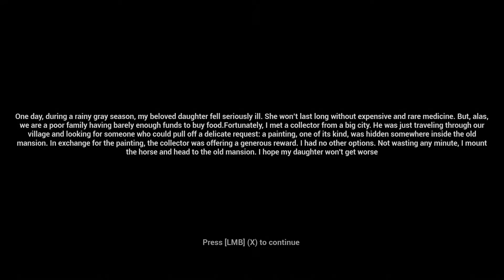Uninvited Guest| THIS NEW HORROR GAME WILL GIVE YOU NOSTALGIA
Uninvited Guest gave me the feeling yet again of being in the dark, medieval castle in Amnesia: The Dark Descent. Overall, a visually appealing game and story to boot!

This was made for creative commons only! And maybe some fun.

▬▬▬▬▬▬▬▬▬▬ஜ۩۞۩ஜ▬▬▬▬▬▬▬▬▬▬
ＤＡＭＮ ＴＨＩＳ ＣＯＭＭＥＮＴ ＩＳ ＦＡＮＣY
▬▬▬▬▬▬▬▬▬▬ஜ۩۞۩ஜ▬▬▬▬▬▬▬▬▬